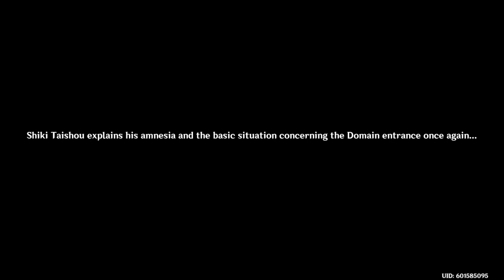Genshin Impact_20211021233221